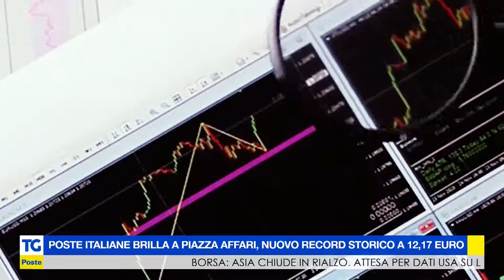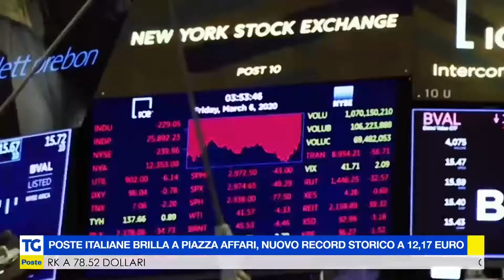Poste: record storico in Borsa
Il titolo di Poste vola in Borsa e fa segnare il record storico a 12,17 euro.

TgPoste